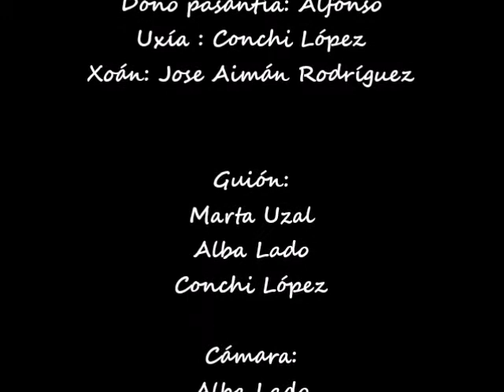A sorte de Pepa IES Manuel Murguía de Arteixo